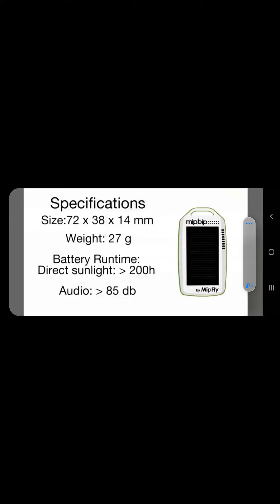2. polietanie Donovaly